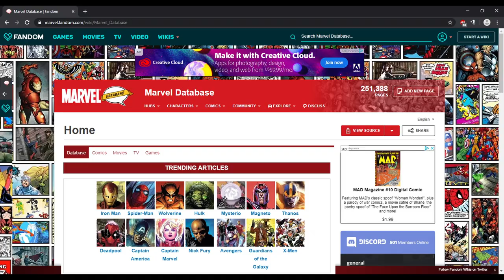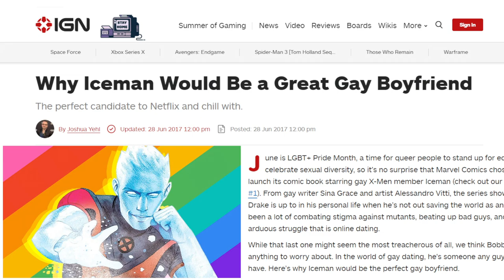Panda Parody - Comics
Superman says you can slap that like button!